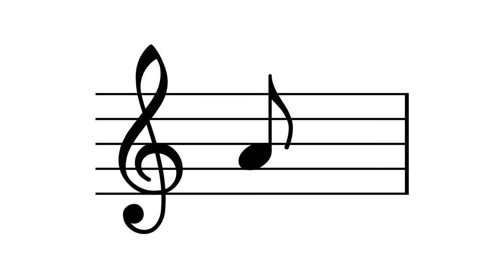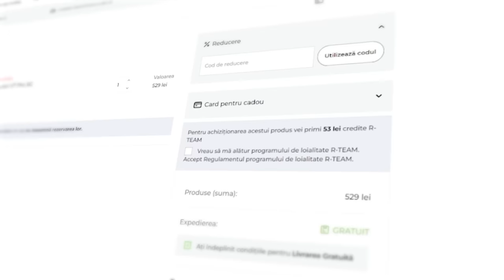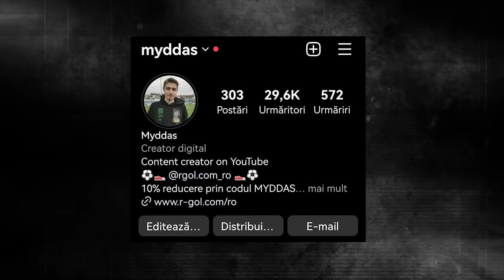Joc fotbal cu cele mai PERICULOASE OBIECTE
Un tricou cumpărat = o minge donată

15% reducere cu codul MYDDAS

Pentru a câștiga una dintre cele două mingi trebuie să faci următoarele:
Mingea semnată de jucătorii de la FCSB - găsești toate detaliile pe contul meu de Instagram (myddas) la primul reper fixat
Mingea semnată de jucătorii de la Rapid - găsești toate detaliile pe contul meu de TikTok (myddas) în videoul fixat

Clip editat de @raullgraphics

În video-ul de astăzi nu am încercat să dobor recorduri mondiale din fotbaliști, nu am testat mănuși la 0 lei versus mănuși la 800 de lei, nu am comparat o minge din 1960 versus minge din 2021, nu am testat ghete la 0 lei versus ghete la 1000 de lei, nu am făcut o comparație între ghete din 1990 versus ghete din 2022, fotbaliștii nu îmi controlează viața pentru 24 de ore într-un mod extrem, nu am cumpărat cea mai mare minge de fotbal, nu l-am surprins pe Gică Hagi cu un tablou pictat cu mingea, nu am cerut tricouri de la 100 de fotbaliști și am primit __, nu am cumpărat produsele de pe tricourile din Superligă, nu am executat 10 penalty-uri împotriva unui portar din fiecare ligă,nu prezint colecția mea de ghete de fotbal (18.000 lei), nu tot ce balansezi pe minge, păstrezi cu abonații, nu am testat limitele unei mingi prin 5 experimente, nu cumpăr orice minge văd în 24 de ore, nu văd  care este diferența dintre un portar și o portăriță, nu am dat 10 șuturi versus un atacant din fiecare ligă, nu am creat cel mai complex quiz de fotbal, nu am recreat un gol de la fiecare cupă mondială, nu am dat fotbaliștilor cadouri de Crăciun, nu am cumpărat și testat Jabulani, nu testez ultimele 7 mingi de la cupa mondială, nu am testat o minge la 10 lei vs minge la 2500 de lei, nu am dat gol pentru iubita mea în fața a 1000 de oameni, nu am cumpărat bilet la 1 leu vs bilet la 5000 de lei cu Tudor Butan, nu l-am surprins pe Gică Popescu cu un tricou personalizat, nu am decis celebrările fotbaliștilor din Superligă (mesaj secret), nu am văzut cum e finala Champions League la TV vs pe stadion, nu vă prezint colecția mea de mingi de fotbal de 4000$, nu am cumpărat cele mai ciudate mingi de fotbal, ci Joc fotbal cu cele mai PERICULOASE OBIECTE.